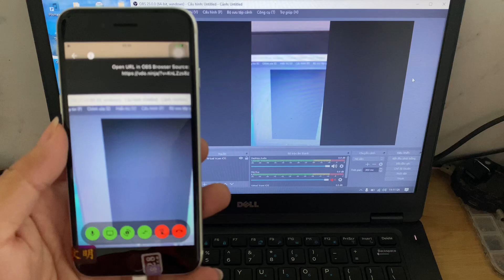How to Virtual Camera iOS on OBS windows